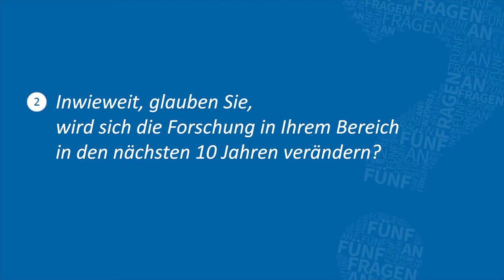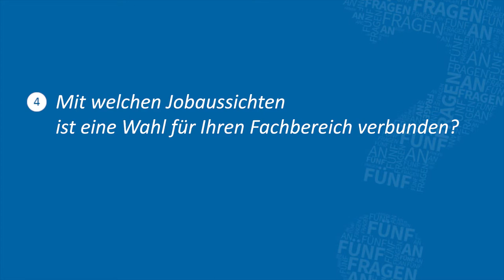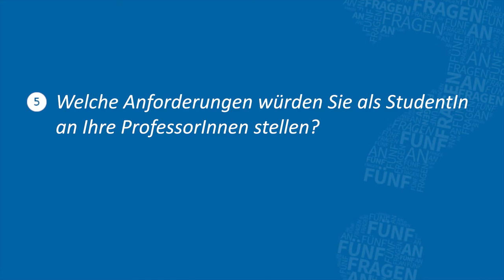5 Fragen an: Nikolaus Hautsch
In der Videoreihe "5 Fragen an..." werden das Studium, sowie dessen Rahmenbedingungen an der Fakultät für Wirtschaftswissenschaften den Studierenden näher gebracht. Die Professoren die hinter den einzelnen Studienrichtungen stehen erzählen im persönlichen Portrait, u.a. woran sie gerade forschen und warum sie gerade Ihre Studienrichtung empfehlen würden.